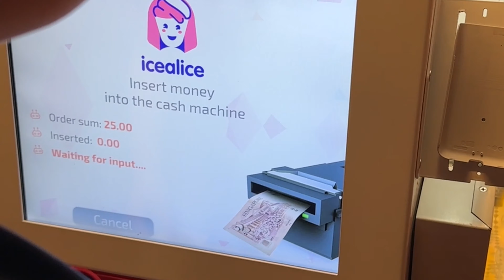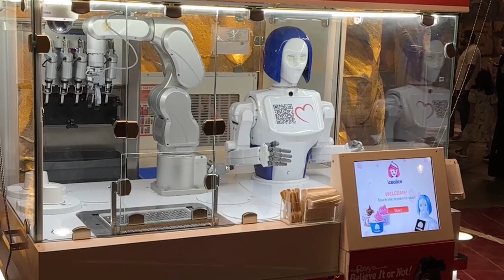Global village dubai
Nous vous faisons visiter le Global Village de Dubaï, un lieu incontournable pour tous les amoureux de culture, de divertissement et de shopping ! 🛒🎉

🌐 À propos du Global Village :
Le Global Village est bien plus qu'un simple parc d'attractions ; c'est une fenêtre ouverte sur le monde. Situé à Dubaï, ce complexe gigantesque vous offre la possibilité de voyager à travers 90 pays en une seule journée. Des pavillons nationaux aux spectacles en direct, en passant par une variété de cuisines internationales, le Global Village est une expérience multiculturelle à ne pas manquer.

🎥 Dans cette vidéo :

    🌍 Tour des pavillons : Découvrez la richesse culturelle de différents pays.
    🍲 Exploration gastronomique : Goûtez aux délices du monde entier.
    🎤 Spectacles et divertissements : Un aperçu des performances en direct qui vous attendent.
    🛍️ Shopping : Trouvez des trésors artisanaux et des souvenirs uniques.
    🎢 Attractions et jeux : Du fun pour toute la famille !

📅 Quand visiter :
Le Global Village est ouvert de novembre à avril, offrant ainsi une évasion parfaite pendant les mois d'hiver.